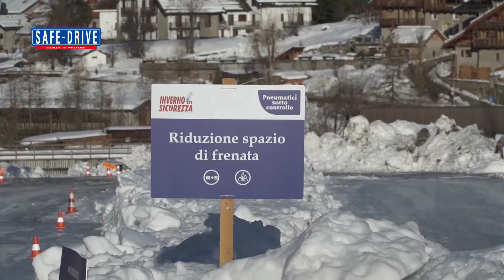News: Assogomma e Federpneus – test pneumatici invernali 2018